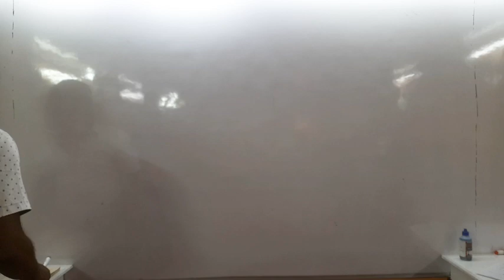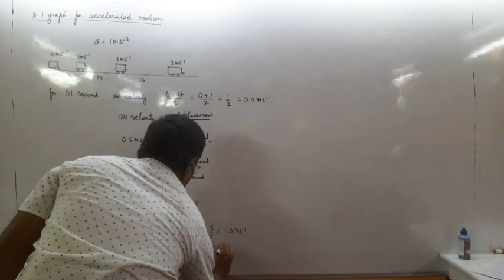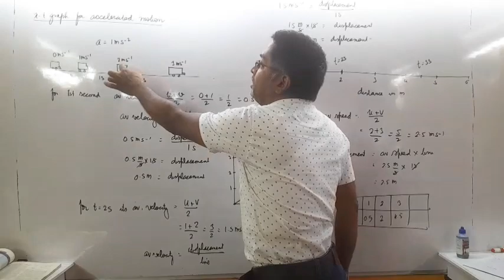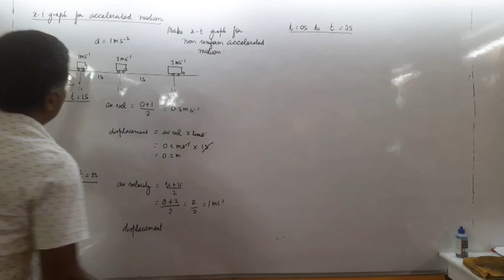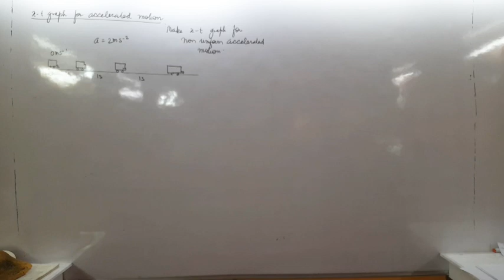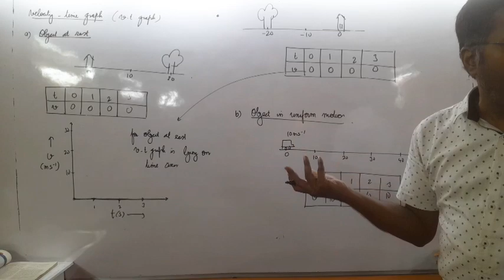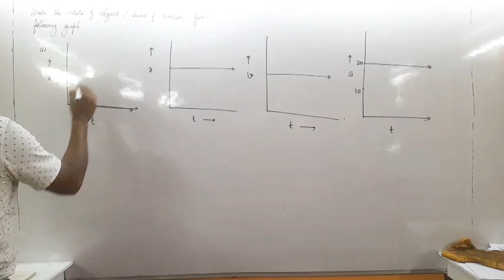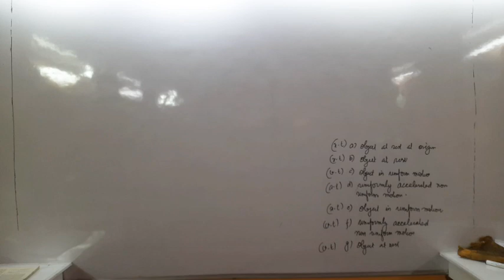motion 20th may